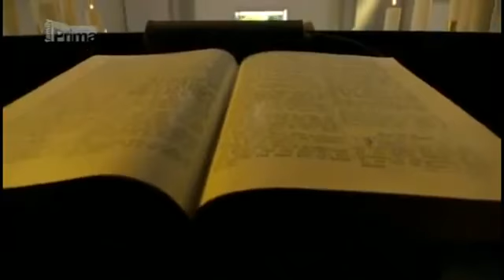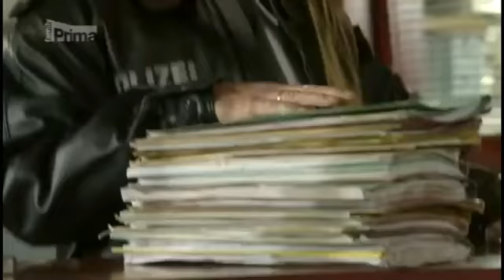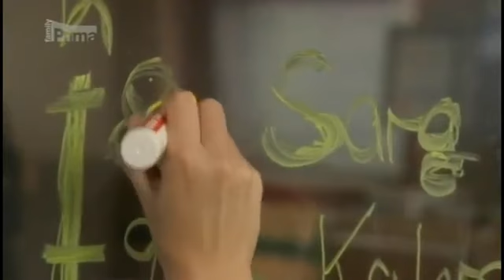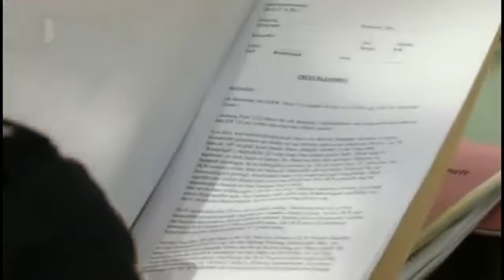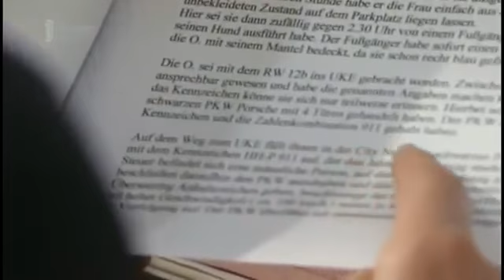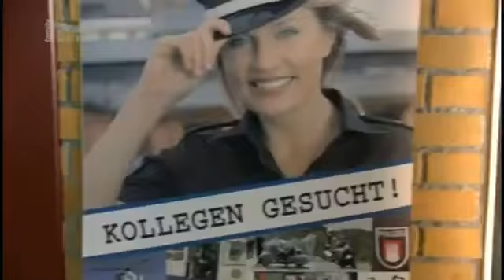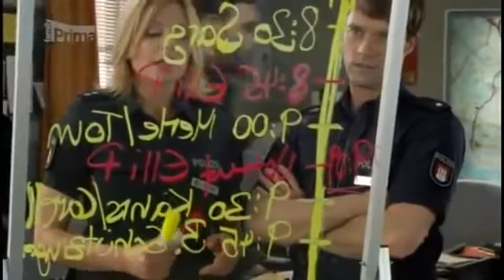Policie Hamburk s05e06 Vykradač hrobů český dabing